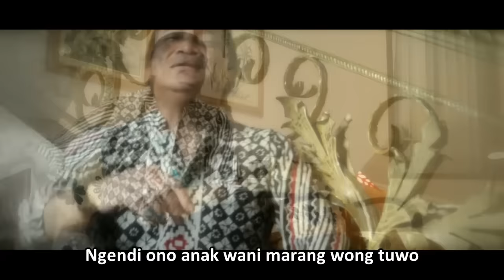Didi Kempot - Sewu Siji | Dangdut (Official Music Video)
Sewu Siji
Voc. Didi Kempot
Cipt. Didi Kempot - Manyul RB